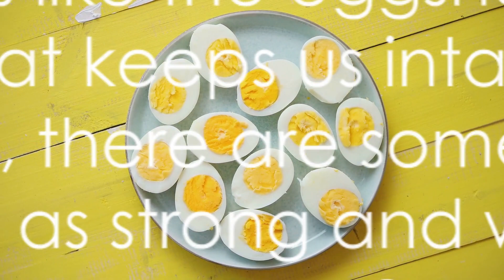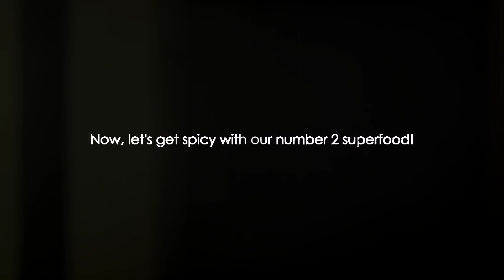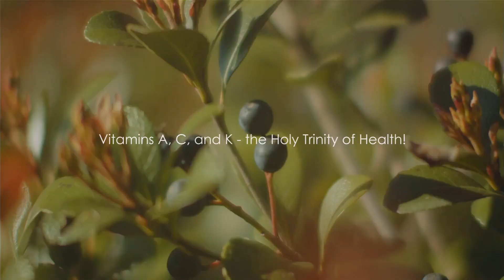Top 10 Superfoods for a Strong Immune System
In today's fast-paced world, maintaining a strong immune system is more important than ever. If you're looking to supercharge your health and bolster your body's natural defenses, you've come to the right place. Welcome to our video on the "Top 10 Superfoods for a Strong Immune System."

In this informative and insightful video, we'll introduce you to the top 10 superfoods that can enhance your immune system and help you stay healthy year-round. These foods are not only delicious but are also packed with nutrients that can give your immune system the boost it needs.